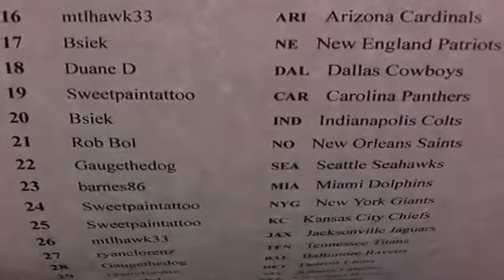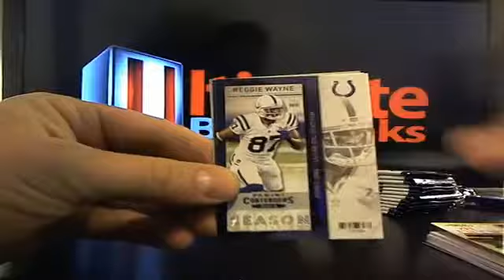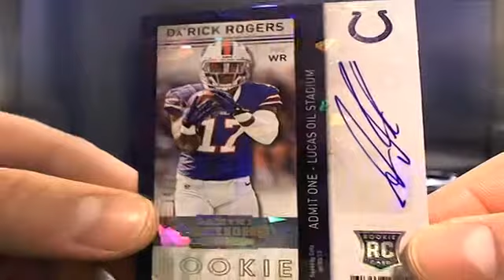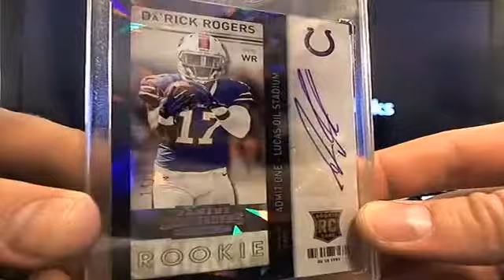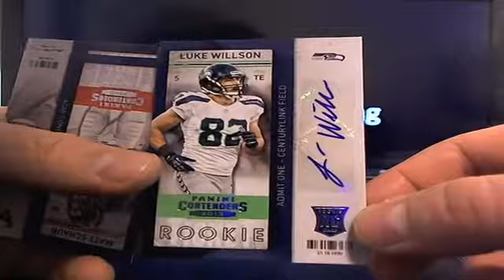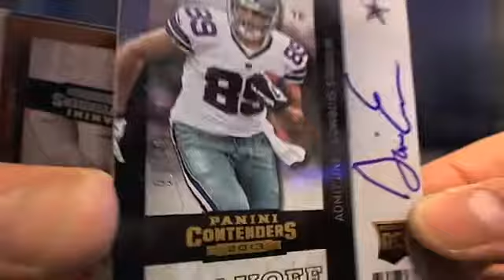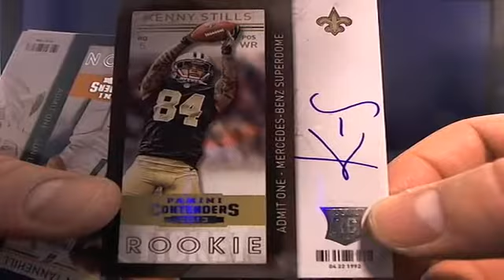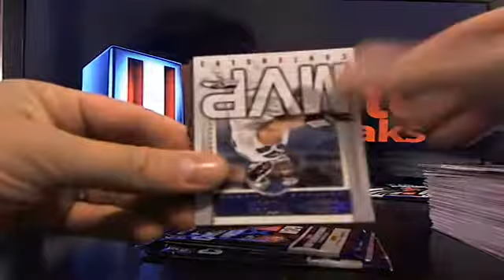UltimateBoxBreaks.com: 2013 Contenders Football Case 2 Box Break 3